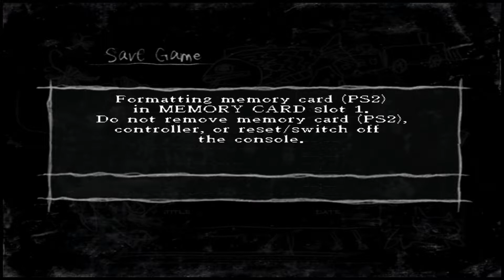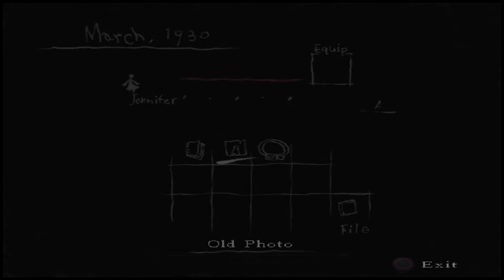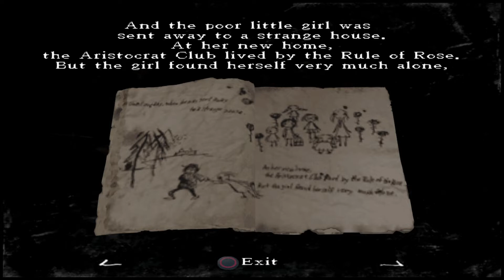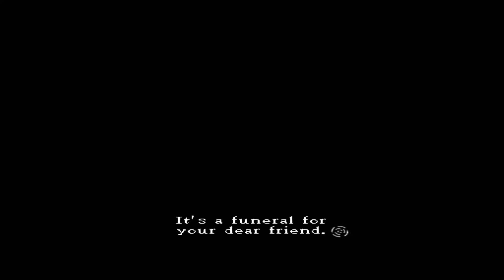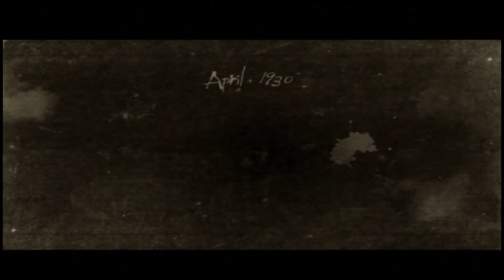Playing: Rule of Rose - Part 2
Rule of Rose is a survival horror video game developed by Punchline for the PlayStation 2. Set in England in 1930, the plot revolves around a nineteen-year-old woman named Jennifer, who becomes trapped in a world ruled by young girls who have established a class hierarchy called the Red Crayon Aristocrats. It was first released in 2006 by Sony Computer Entertainment in Japan. After Sony Computer Entertainment's American and European branch did not express interest in localizing the title, it was published later that year by Atlus USA in North America and by 505 Games in Europe.

Development on Rule of Rose began after Punchline was asked by Sony Computer Entertainment to make a horror game. Punchline wanted to develop a "new type of horror game" with an emphasis on psychological horror. This decision led to the concept of childhood, specifically the "mysterious and misunderstood" nature of young girls. The team drew inspiration from the classic Brothers Grimm fairy tales for the narrative, and the Silent Hill series for graphics and art style. The entire score was produced by studio musicians in order to bring a human element to the game's atmosphere.

Rule of Rose was the subject of a moral panic in Europe prior to its publication there, based on rumors of its alleged content. These rumors ranged from erotic themes and obscene brutality. Various European authorities condemned the game and called for its banning. The game was cancelled in the United Kingdom, despite the Video Standards Council calling the complaints "nonsense". Rule of Rose received mixed reviews from many publications; reactions to the story, music, and horror elements were almost universally positive, while the gameplay was panned. The game has been compared to Silent Hill and Haunting Ground, due to the psychological horror used throughout and because the main character is accompanied by a canine companion.